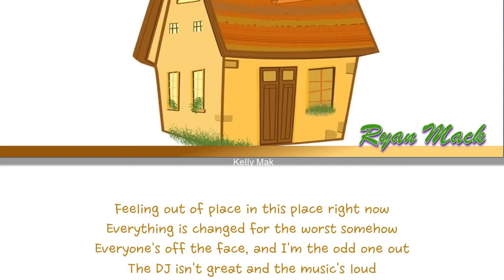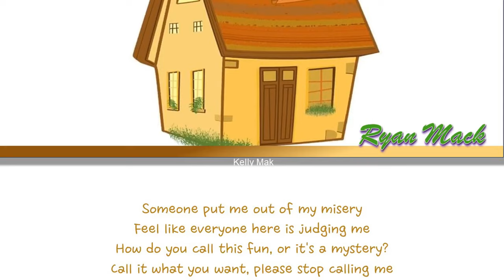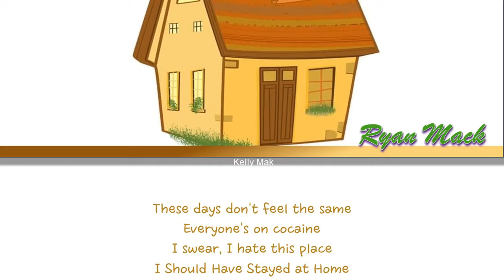Ryan Mack | I Should Have Stayed at Home [1 Hour Loop] With Lyrics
1 hour loop of I Should Have Stayed at Home with Lyrics~